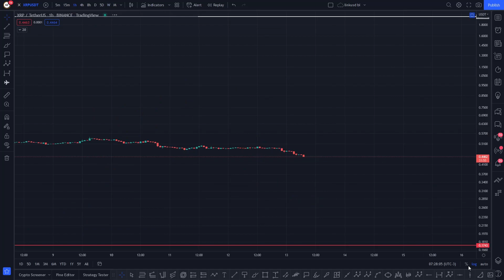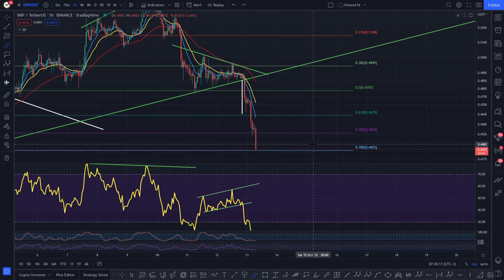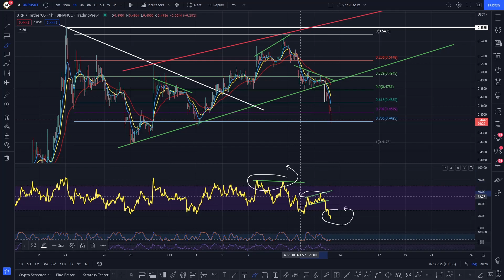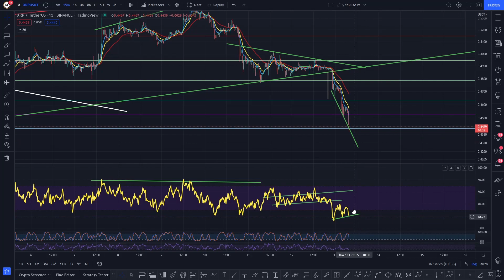XRP DAILY ANALYSIS - RIPPLE XRP PRICE PREDICTION - RIPPLE XRP 2022 - RIPPLE ANALYSIS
XRP DAILY ANALYSIS

MY XRP TARGET! - XRP DAILY ANALYSIS - RIPPLE XRP PRICE PREDICTION - RIPPLE XRP 2022 - RIPPLE ANALYSIS